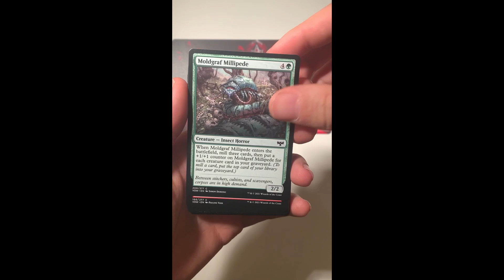Magic the Gathering Innistrad: Crimson Vow Draft Booster opening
Innistrad: Crimson Vow Draft Booster opening